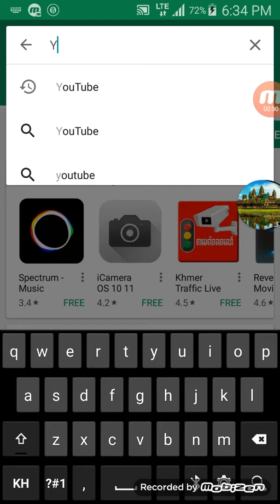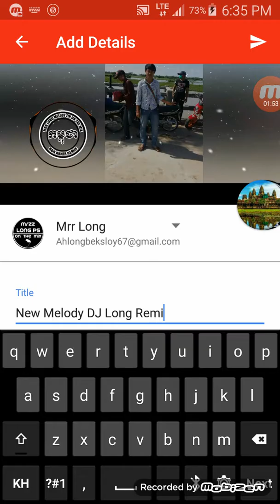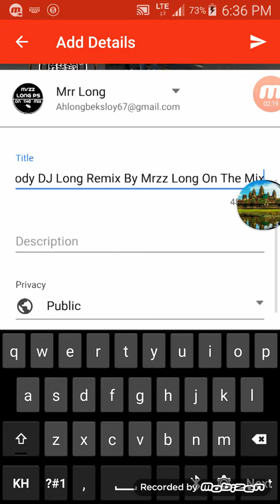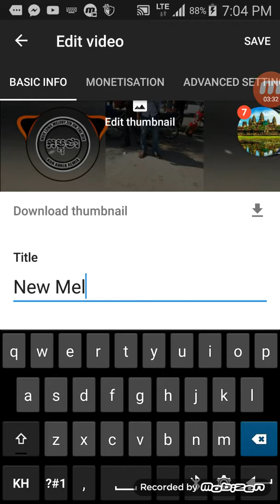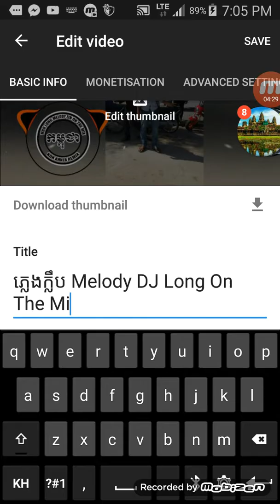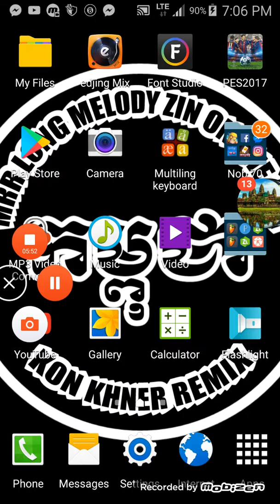របៀបរកលុយតាម You Tube ដោប្រើប្រាស់ Smart Phone ពីខ្ញុំបាទ Mrr Long On The Mix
Mrzz Long
Mrr Chav Chav
Mrr Smey
Mrr Sai
Mrzz Ko Sol
Mrr Sal
Mrr Sarath
Mrr Chhuy Chhuy
Mrr So Phen
Mrr Dom
Mrr Theara
ក្មេង ខ្មែរ
ខេមរះ សិរីមន្ត
ខេម
កែវ វាសនា
Van da
នាយ ចឺម
នាយ ពាក់មី
នាយ គ្រឿន
SD
Towne
ពេជ្រ សោភា
PSN
PS Team
ខុស​ ជំនាន់
BVM Team
ថេណា
យូរី
G-Devith
ព្រាប សុវត្តិ
Dy Bek
ឈឺទេ
របៀបរកលុយតាម You Tube B-ZOY Records Bong THY Color StarBoy DeeJayz IN DJ 2 THEA DJ 40DeGree SR DJ 5NG DJ 5okin DJ 7 DJ 8 DJ A'Kea XG DJ Ah Khuoch DJ Ajathom DJ Alex DJ APN DJ Barang DJ Been DJ Black DJ Black Bangkok DJ BMC DJ BORA DJ BOTRA DJ BOY DJ BOY OS SIN DJ Broney DJ BUNTHY DJ C Arom DJ C-S-B DJ CC DJ CH i COLOR DJ Chai DJ Chalite DJ Channa DJ Chantrea DJ CHEN DJ CHENDA DJ ChenTra DJ CHETRA DJ CHHAI DJ Chhin DJ CHHY DJ Chiva DJ Chom Roeun DJ Chum DJ COKA DJ DADA DJ DANCE ABK DJ DARA DJ Dee DJ DET DJ Detmaly DJ DN SR DJ Domloung CT DJ Dy Liko DJ ECKO DJ Ein DJ Eing DJ EVO DJ Funta DJ GEK LONG DJ GJEN DJ GozillaIcon DJ HAK DJ HASSAN DJ Heng DJ Hong Seat DJ Houl DJ HOY DJ ICE DJ Jame DJ Jhee Kn DJ K0M5AN DJ K1 DJ KA2 DJ KAKA DJ KD DJ KENG DJ Kerav DJ Khet DJ KHITNA DJ KHON DJ KIK DJ Kimlong DJ KIMLY DJ KK DJ Kmeng DJ Kmeng Loy DJ KOKO DJ KOMSAN DJ Kon Trey DJ KONDOL DJ KOSAL DJ KOVIN DJ KOY DJ Kqae DJ KUN DA DJ LARM DJ Lay DJ LEEHENG DJ LEM DJ LEN DJ LIGHT DJ Lok Ahja Barang DJ Lonely DJ LongMBR DJ LOTO DJ MAMA DJ MannER DJ MANO DJ Mey Romeas Hek DJ Minh DJ N.ME DJ NA DJ Naga DJ NAK DJ NANG DJ NaSing DJ Nath DJ NAY DJ NC DJ Nei DJ Nen Tom DJ NERAT DJ Nha DJ NinJa DJ NITH DJ NITH Cambodia DJ Nith Over DJ Nova DuB Them DJ NovembeR DJ OU DJ Ounchea DJ PEPSI DJ PH CAER DJ PHALA DJ PHALA 2 DJ PHAN DJ PHANITH DJ PHANRONG DJ PHEA DJ Pheareth DJ Phnom Bok DJ Phnom Cham Bok DJ Phoen DJ PICH DJ PONG DJ Pozz Thy DJ PREM DJ R.S DJ Rabbit DJ RADA​​​​ DJ RADY DJ RAIN DJ Ratana DJ RATHA DJ RAVY DJ RedReiwiX DJ Rey Ya DJ RO DJ Rong DJ Roth2 DJ RUN DJ S E DJ Sae Bakong DJ SAK XTENION DJ SARATH DJ SATHYA DJ Sauny DJ Saven DJ SAVON DJ SAVY DJ SayYoun DJ SC DJ SEAL DJ SENG VANNY DJ SET DJ SETH DJ SEYHA DJ SEYHA BMC DJ SH DJ Sheyna DJ SIMAK DJ SIN DJ SINA2 DJ SKY NAL DJ Sky Nee DJ Sky Net DJ Sky Pork DJ Skyda DJ Skype DJ SMASH DJ Smey DJ SN Cambodia DJ SNA DJ Snow Lonely DJ SO DJ SO PHEAK DJ Sok Chea DJ Sokchea DJ Som DJ Sombath DJ SOMNANG DJ SONG KAE DJ SOPHA DJ Sopheak DJ SOPHEAKKDEY DJ Sophen DJ SOPHY DJ Soravuth DJ Sorry DJ Soun DJ STAR DJ STYLE DJ Talk DJ TENG DJ TETH DJ THA DJ Thai DJ Tharin DJ THEA DJ Theara DJ They DJ Thi DJ THONG DJ Ti DJ TIK DJ TOP DJ TORO DJ TOU DJ Tra DJ Vannak DJ Vannak2 DJ VEASNA DJ VECCHAI DJ Veela DJ VEHA DJ VELTO DJ VEY DJ VIBOL DJ VICHHAI DJ VID DJ VIREAK DJ Vister DJ Voch Beatz DJ VONG DJ VOR$K DJ Why DJ X2 DJ YA DJ YA 2 DJ YA Cambodia DJ Yahoo Cambodia DJ YaKo Cambodia DJ YouPov DJ ZETH DJ ZOOM DJz 5otin DJz AarIm mEloDy Djz Bun Suos DJz Bun Thoeun DJz BunChhan Djz Chan DJZ CHANNA DJz Chetra2 DJz DaRa DJz DR DJz EAK DJz Fanda DJz G.A.Z DJz HEANG PV DJz Hong DJz HUT DJz In DJz Jame Djz JITSU DJz Kdang DJz Kheyla DJz KHLIN TON DJz LACH DJz Makara DJz Malyza Djz Meng DJz Mix DJz MOUV DJz Nalay DJz Narin DJz Narith Djz Navin DJz NHA LP DJz NIN DJz NIN2 DJz Nit DJz NIT2 DJz Nor DJz NT DJz NVB DJz ONE FC Djz Phearin Djz Pisal DJz PN DJz Rath DJz Reach DJz RITH DJz RITY DJz RONG2 DJz Roth DJz SaiFong DJz Sal Djz Saneat DJz Saram Djz SAREN DJz Satana Djz Seav Ek DJz Seiha DJz SEU DJz SHINA DJz SINA DJz Sky Da DJz SKY HONG Djz Sky Lik DJz So Porg DJz Socheat DJz Sonann DJz Sopaneth Djz SopeaB DJz Sovendy DJz SP DJz SR DJz SUSU DJz T DJz TB DJz THA DJz Toni DJz TR DJz Tra DJz UDOM DJz Vandin DJz Vibol DJz Vin DJz Vuth Djz Windy DJz X1 DJz YA DJz Yako BeeZiizin Djz YaNa DKR Team F F B Team Remix hip Honey Sweet ILC Team Int-Music IOS App Jailbreak Khmer Rap Khmer Rap Boyz Khmer Remix Khmer Sorin Khmer1Jivit Kmeng Loy Remix KMK Team Kon Khmer Remi9x Korea Song Mc Beaver Meng Kheang Mobile MR BUN YORNG MR YORNG Mrr BR Mrr ChenDa Mrr Chhun Mrr CHOMRERN Mrr Darith Mrr DARO Mrr Dy Bek Mrr Good Mrr Heng Mrr Kab Kab Mrr Kea Mrr Kean Mrr KoSoL Mrr La Mrr Miq Mrr Nak Mrr Naroth Mrr NIN Bek Mrr Phalla Mrr Phan Mrr Pozz In Mrr Rathnan Mrr Rayuth Mrr RO Mrr Sak Mrr Sarl Melody Mrr Smey Mrr SomNop Mrr Sonann Mrr ST Mrr Sun Mrr Svet Mrr THA ROTH Mrr Tharoth Mrr Then Mrr TiT Mrr Tra Mrr Trea Mrr TVN Mrr Ya MrZz DyNa MrZz EK MeloDy MrZz ReyYa MrZz San MrZz Svet Melody MrZZ Sweet MeloDy MrZz Tra Mrzz Yuthea MSP Team Music Remix NBO Team NDN Team Pakme Pha Record Pisal Bek Pleng Nark Srea POV MEDIA PRC Team Private TSM TeaM PRM Team Rap Remix | Hip Hop | RnB RONG PS RT5 TeaM S-T-R Team S.T.R Team SBM Team SP
CTN TV